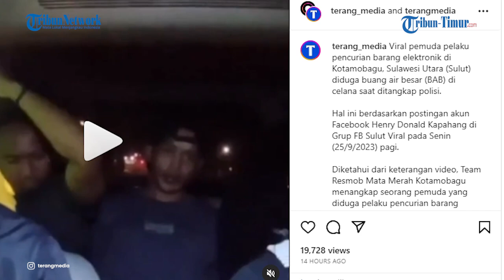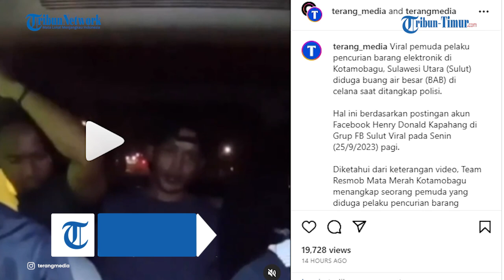Video Pencuri Buang Air Besar di Celana saat Diringkus Polisi Pakai Mobil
TRIBUN-TIMUR.COM - Viral pemuda pelaku pencurian barang elektronik di Kotamobagu, Sulawesi Utara (Sulut) diduga buang air besar (BAB) di celana saat ditangkap polisi.

Sepertinya pelaku tegang dan tak tahan hingga buang air dalam celana saat diangkut menggunakan mobil dari lokasi penangkapan ke kantor polisi.

Seketika anggota polisi yang berhimpitan dalam mobil langsung bubar karena tak tahan dengan bau kotoran dalam celana.

Video yang awalnya diunggah akun Facebook Henry Donald Kapahang itu jadi sorotan setelah disebarkan via Grup Facebook Sulut Viral pada Senin (25/9/2023) pagi.

Pantauan tribuntimur dalam video terlihat empat polisi mengawal pria baju hitam disebut pelaku pencurian di lima Tempat Kejadian Perkara (TKP) di Kotamobagu, Sulut.

Team Resmob Mata Merah Kotamobagu awalnya merekam aktivitas dalam mobil yang menghimpit pelaku.

Pelaku yang diborgol terlihat diam saja.

Hingga di suatu titik, menggunakan bahasa daerah si polisi sadar ada bau menyengat tercium dalam mobil yang tertutup itu.

Setelah ditanya, barulah si pria tanpa ekspresi mengaku sudah buang air dalam celana.

Mengadari hal itu, semua polisi termasuk sopir buru-buru keluar dari mobil.

Terakhir, meminta pelaku kejahatan itu ikut keluar dari mobil.

Naskah: Arni
Voice Over: Rini Reski Amanda (Mahasiswa Magang UNM)
Vp: Hasma Qadri